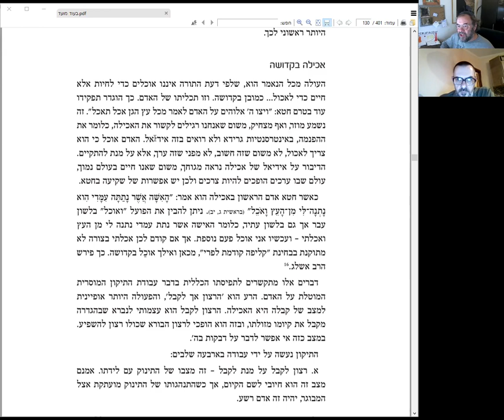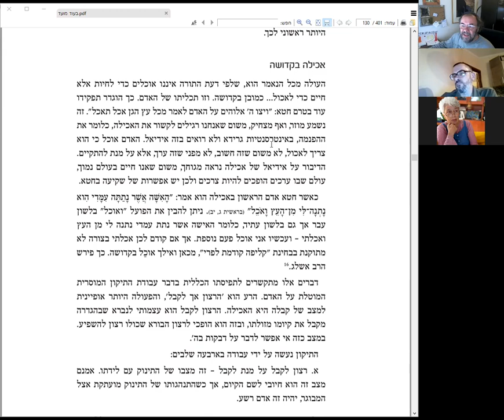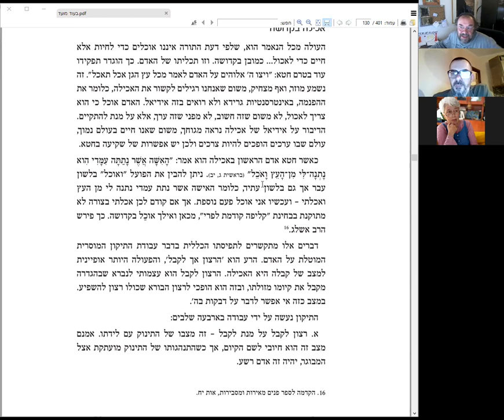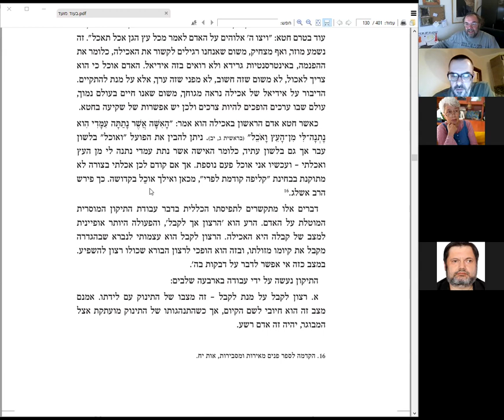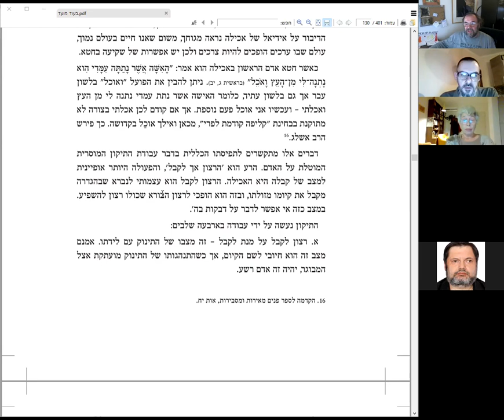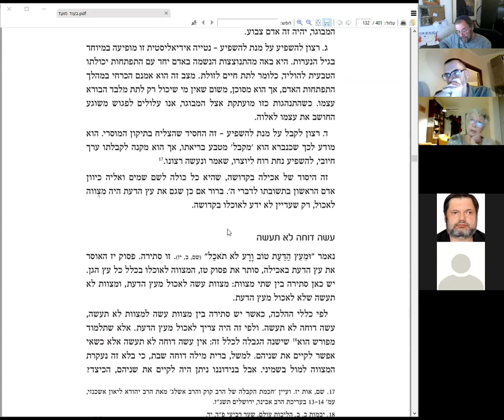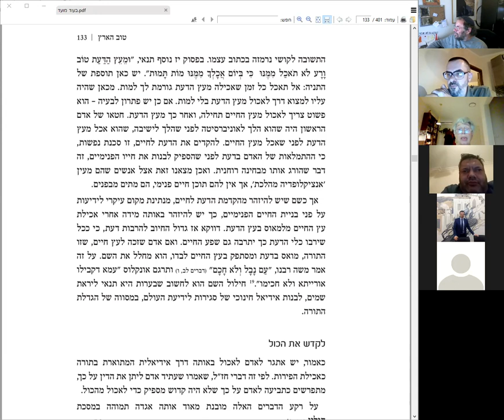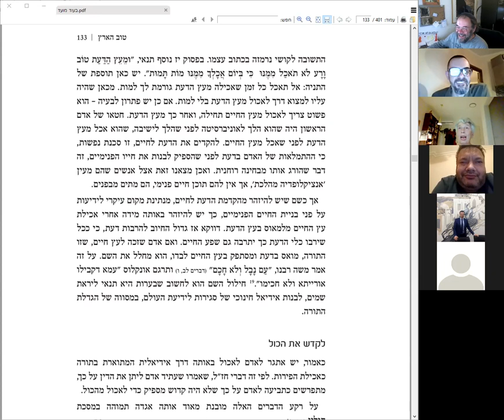«Ту биШват» по книге "Бе од Моэд" рава Шерки) – перевод с иврита, обсуждение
Продолжаем обсуждение аспектов праздника «Ту биШват» по книге "Бе од Моэд" рава Шерки. (навстречу праздникам, постам и памятным датам) – перевод с иврита, обсуждение.